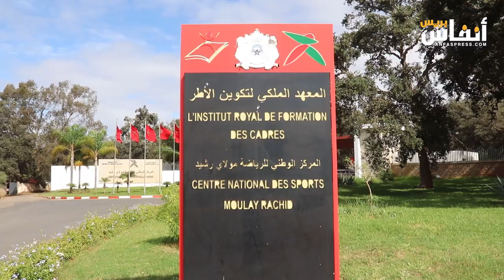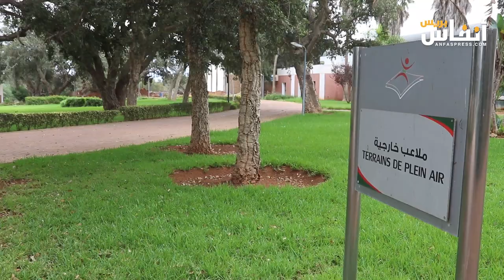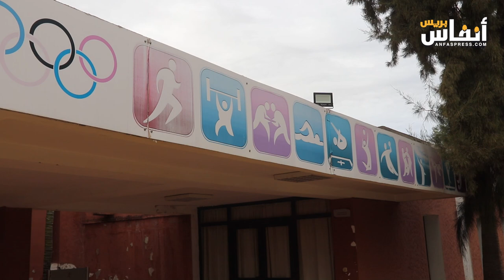المعهد الملكي لتكوين الأطر.. رؤية إدارية وتكوين رياضي أكاديمي وبحث علمي متخصص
المعهد الملكي لتكوين الأطر أو المعهد الملكي لتكوين أطر الشبيبة والرياضة هو مؤسسة تابعة لوزارة الشبيبة والرياضة ويهدف إلى تكوين أطر متخصصة في مجالات الرياضة والشباب والإنعاش النسوي ورياض الأطفال، ويترأسه الحسين باهي منذ سنتين